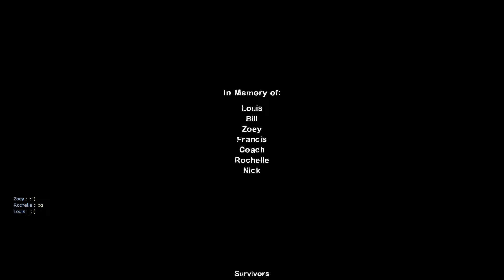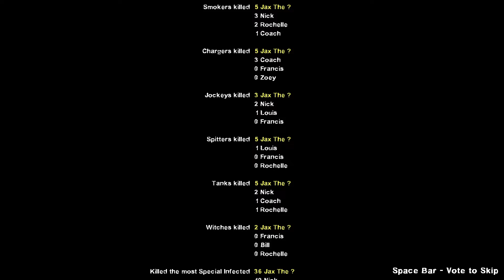Left 4 Dead 2 - Dead Before Dawn With All 8 Survivors Gameplay (L4D1 Beta Animations Read Below)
Edit if you want the links for these add ons look in the comment section of Big Wat L4D Beta Animations

while i was doing these beta style i decided to do a few certain maps with these animations it makes it feel like old school i will try and get the links for these and put them in the comments since i still can't put links here also SPOLIER the last L4D2 8 Survivors maps were the Half Life 2 levels 1 to 33 and 33 to 66 the animations do work but the whole map is filled with errors and with textures missing so sorry about that one it is a shame since that was the big finale but City 17 Aftermath will be the last one never played that map before anyways hope you enjoy this.